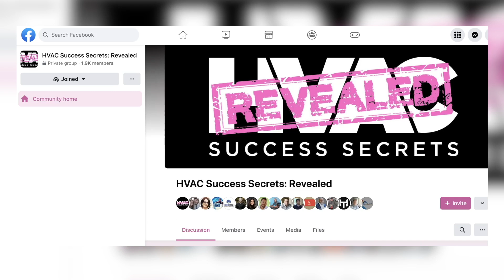Building a Winning HVAC Business: Matt Michel's Expert Advice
Just finished listening to an enlightening episode of "HVAC Revealed" featuring the industry legend, Matt Michel! Hosted by Thaddeus and Evan, this episode packed in so much value for contractors, marketers, and industry insiders alike.

Here are some key takeaways:

Marketing Mastery
Message, Medium, Timing

Matt Michel shared the crucial role of aligning the right message with the appropriate medium and timing. He also emphasized the importance of a marketing calendar to track effectiveness, channeling John Wanamaker's wisdom that half of the advertising doesn't work.

Financing Flexibility

Multiple Options
In an engaging discussion, Matt highlighted the benefit of offering multiple financing options, including local credit unions and banks. Incorporating financing costs into pricing can also avoid extra charges, ultimately improving profit margins.

Accountability & Community

Join Organizations
Michel advocates for contractors to join industry organizations or best practice groups. These groups offer invaluable support, accountability, and a community that can drive both personal and business growth.

If you haven't tuned in yet, make sure to check out the full episode. For more insights and discussions, join the HVAC Success Secrets Revealed Facebook group

TIMESTAMPS

00:00 - SHOW STARTS
01:14 - Elite Call AD
01:38 - Free 2 Grow AD
02:47 - Chirp AD
03:27 - On Purpose Media AD
04:22 - Navigating the ADHD Industry
08:09 - Volcano Eruption Impact on Climate
15:18 - Navigating Recession Challenges
16:32 - Perseverance Pays Off
21:32 - Quarterly Revenue Pressure
22:44 - The Hidden Cost of Expansion in Private Equity
26:25 - The Power of Personal Networks in Business
28:15 - The Power of Personal Recommendations
28:26 - The Resilience of Local Contractors
39:32 - Being the King of Your Island
51:13 - ENDS